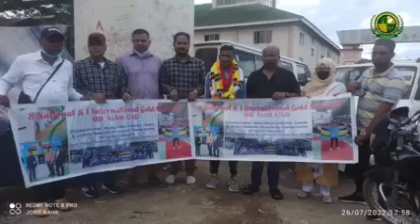KICK BOXING SANAROI MD.ALAM AZAD PU AMMOCOC H/O TA RECEPTION TOUKHRE.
SM JALAL:- Echa enao singbu Sana khotnabada pukning thougattuna drug ki khayat nungdagi lamdam asibu kanminnarasi loinana hwjik hwjik Hon'ble CM.N.Biren Singh na luchingliba Govt.asina changjnliba "WAR ON DRUG"pu AMMOCOC na support twduna lakli tousu toukhigani amadi eramdam asida leiriba Pangal khunaigi CSOs,Clubs and Orgn.punamaknasu support twduna drug free oina lamdam ama oihnlasi.